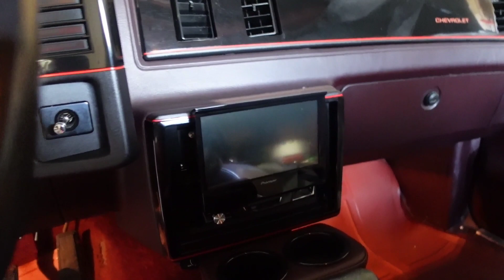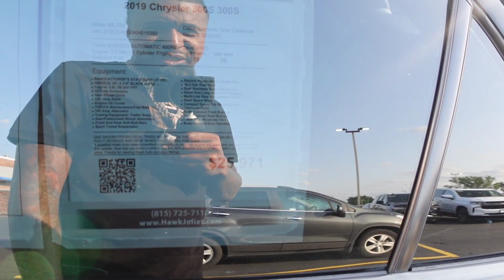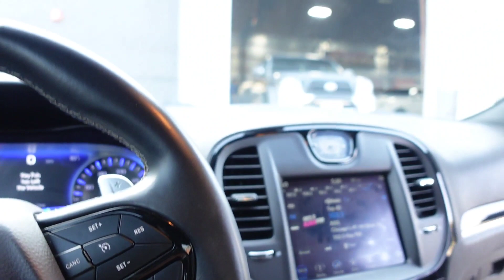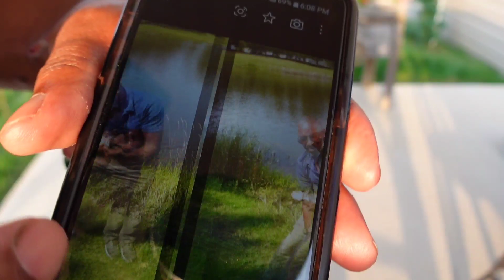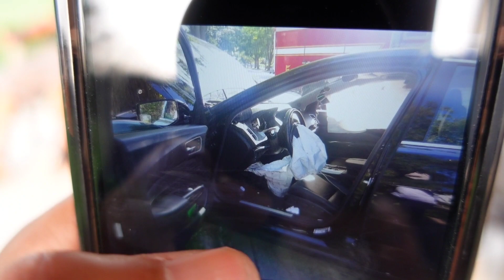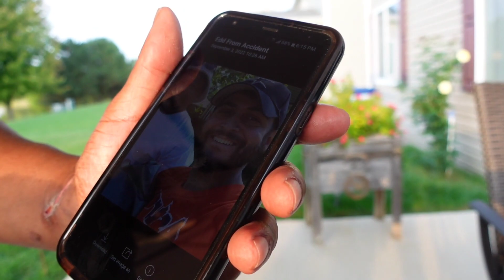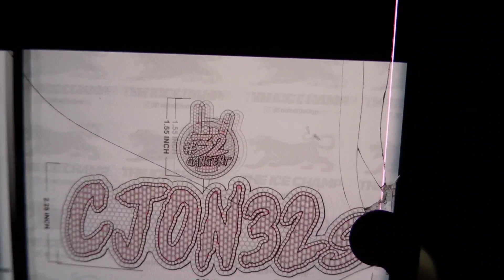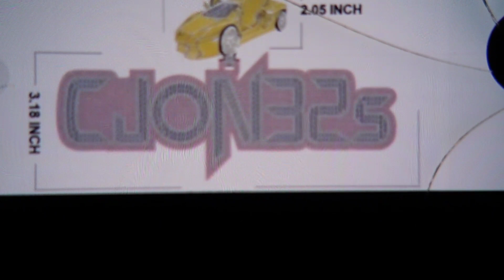KID RUNS STOP SIGN AND TOTALS MY DAD CAR THIS IS CRAZY 😡